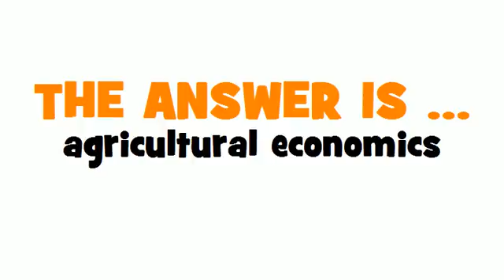GERMAN TRANSLATION QUIZ = Agrarwirtschaft